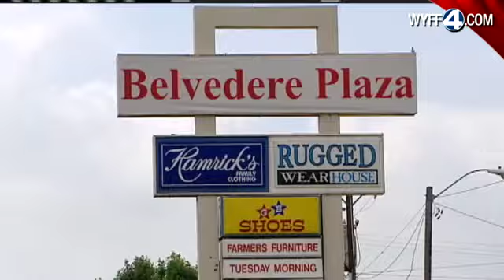Coroner: Woman Died After Becoming Overheated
Officials in Anderson say a woman died after becoming overheated Wednesday evening.